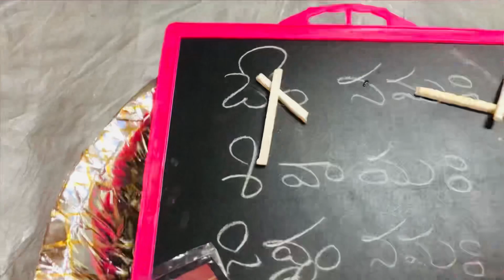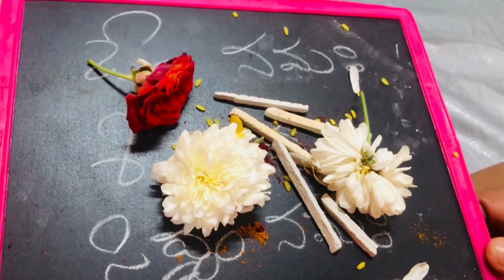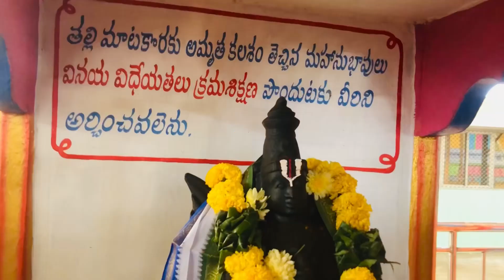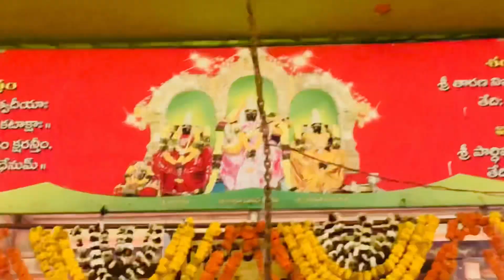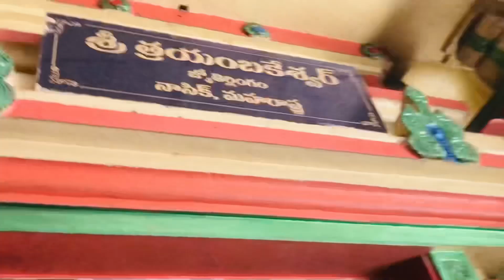Vasanta panchami 2024|| Gnana sarswathi Devi temple || Vizianagaram|| Andhra basara|| Aksharabyasam